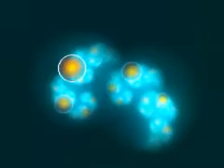Side 1 2 CUBA FRENESI Dominguez, Charles, Russell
Percussion around the world
International "pop" All Star